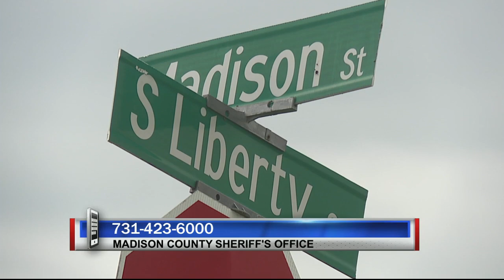Jail worker arrested on numerous drug charges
Drug investigators arrested a detention specialist at the Madison County Criminal Justice Complex.